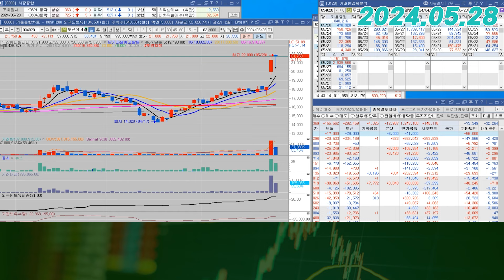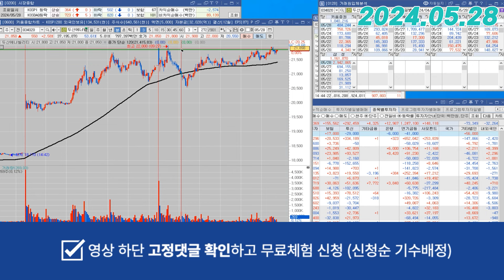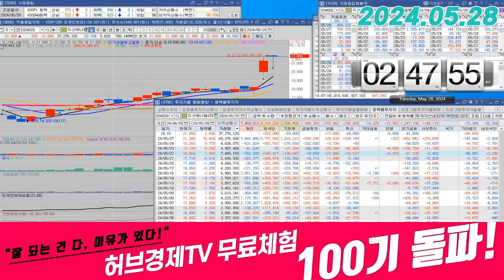두산에너빌리티(034020) - 굉장히 강력하네요, 같이 보시죠